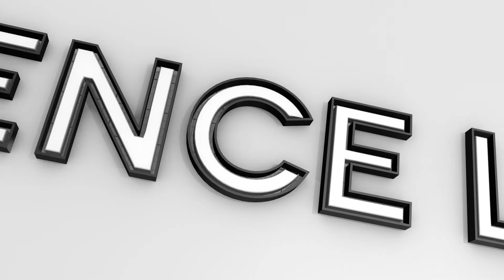Wednesday in the Word, 'Hebrews 6'